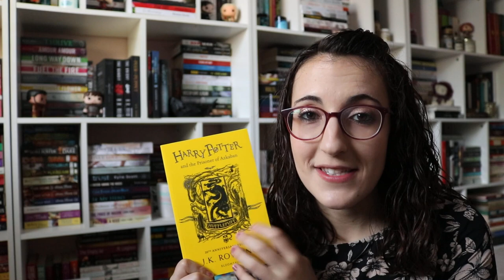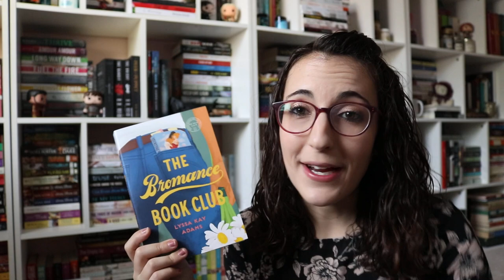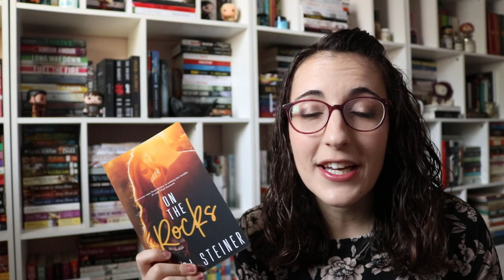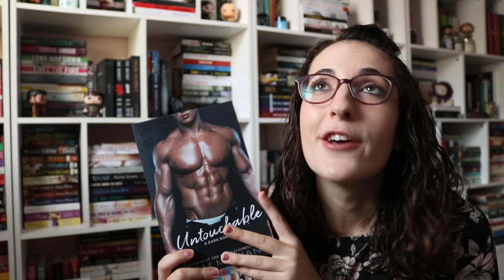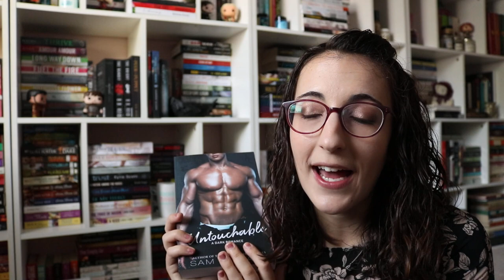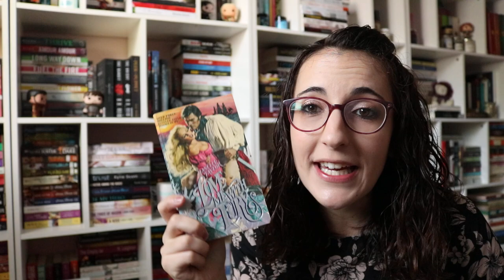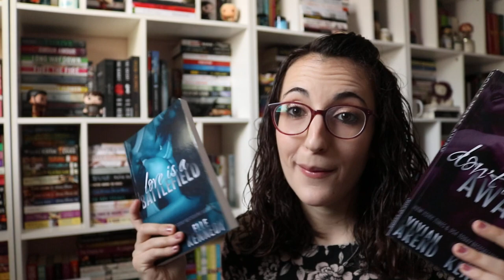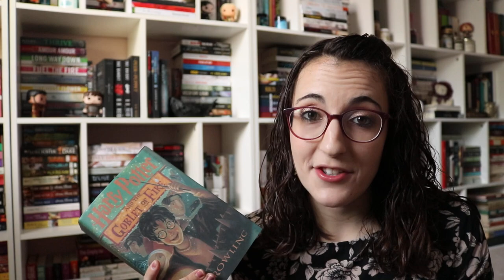HUGE 40+ Book Haul [Half Price Books Clearance Sale, Vacation Haul, and More Romance]